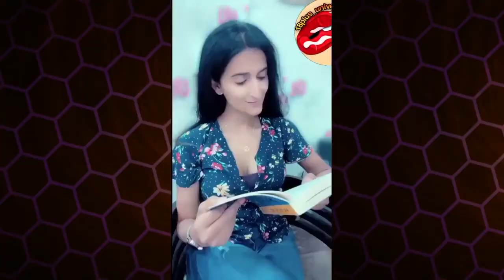soneya mishra tik tok video|| soneya mishra instagram reels|| roast video||soneyamishra#sagar_parry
Kisan Majdur Ekta Jindawad💪💪💪💪

Saloniyaapa ko rost kar diya dekho jara😅🤣😂

@Carry minati rosted penchar wala🔥🔥🔥

Dhiru manchak roast video

Rost guru roast video

Saloniyaapa roast video

Legend insan roast video

triggered insaan roast video

Shivam trivedi roast video

Carzy deep roast video

Crazed men roast video

Roast video 2020

Roast video 2021

Nagina shety roast video

Aman bro roast video

Framers roast video

Top roast video

Top 10 roast video 2021

Top ten roast video

Roasting video

Saloniyaapa roast

@Kabir singh roast video

Pubg 🎮🤺🔥🔥

PUBG GAME

Pubg player🤨🤨

Pubg players🔥🔥

Pubg pro players 2021

Pubg pro players

Crazed man🤨🔥

Man crazed🔥🤨

Gameing channel

Gameing channels

Roast channel
Roast channel

Roast channels

Game player

Game players

Pro player

Pro players

Free fire🤟🤘

Free fire players

Free fire pro player 2021

Free fire pro players 2021

Aakhir ek nurmel aadmi kew ban jata hai roster🤔sirf kuchh money ke liya!!!
Ya fir time pass😏ya fir fems hone ke liya!!
Ya fir ghar se presan hokar
Ya fir school nahi gaya isliye!!! ki ladki nahi padti hai 😄 😐 😜
Aap keya sochte ho mujhe bata na

in sabhi swalo ka jawab isi video me hai😁👇👇👇👇👇

01👉soneya mishra tik tok video

02👉soneya mishra instagram reels

03👉soneya mishra reels

04👉soneya mishra roast

05👉soneya mishra roast video

06👉soneya mishra roast carry minati

07👉soneya mishra tik tok video roast

08👉soneya mishra dance video

09👉dr soneya mishra reel

10👉hot reels

11👉soneya mishra

12👉hot reels roast

13👉instagram hot reels roast